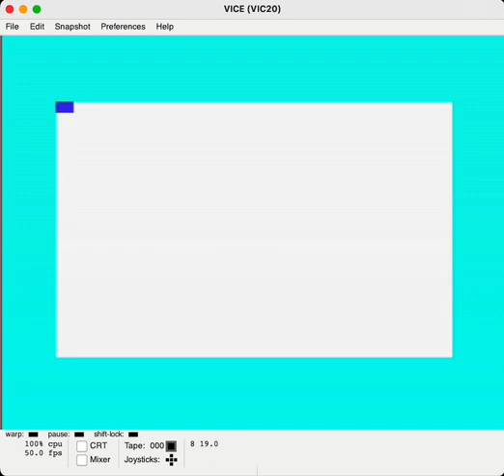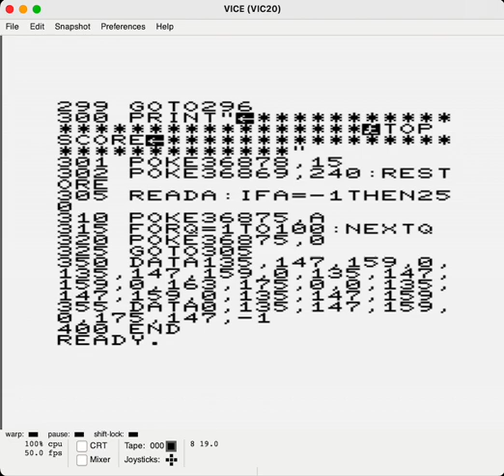VIC-20 Factory TNT (1983?) game play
One of the first games I ever wrote. Unlike the original version I posted to my personal YouTube, this one now has the complete programmable characters so the score and lives show up properly.

 This is for an article series I am writing on my blog.